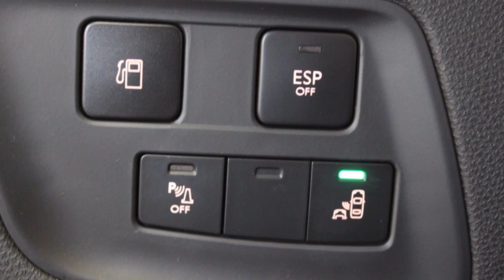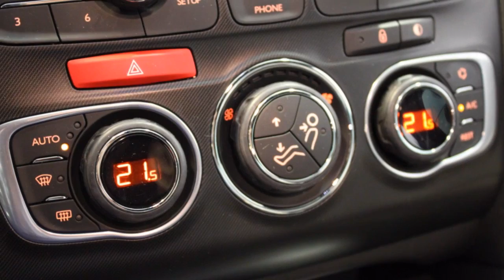Citroën DS4 1.6 THP SPORT CHIC ( Navigatie - Lederen interieur